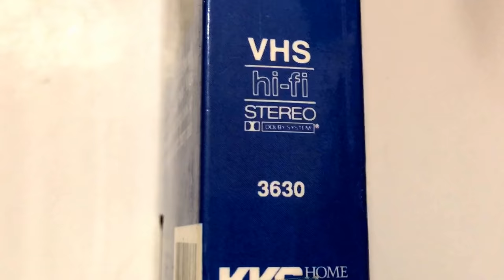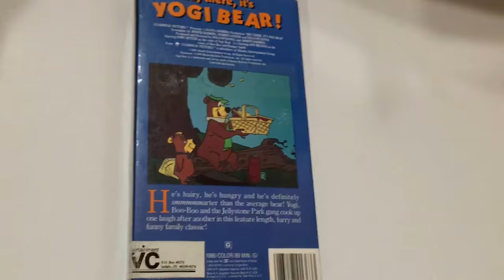Hey there, it's Yogi Bear! * Animated Cartoon * VHS Movie Collection